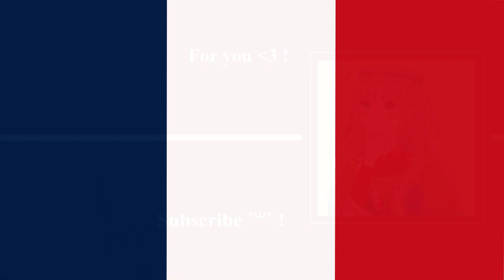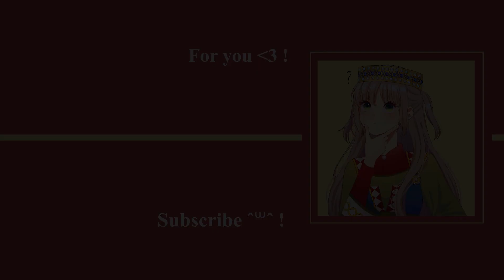La Marseillaise - National Anthem of France (complete)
"La Marseillaise" is the national anthem of France. The song was written in 1792 by Claude Joseph Rouget de Lisle in Strasbourg after the declaration of war by France against Austria, and was originally titled "Chant de guerre pour l'Armée du Rhin" ("War Song for the Army of the Rhine").
The French National Convention adopted it as the First Republic's anthem in 1795. The song acquired its nickname after being sung in Paris by volunteers from Marseille marching to the capital.
LYRICS IN FRENCH:

L'étendard sanglant est levé, (bis)
Entendez-vous dans les campagnes
Mugir ces féroces soldats ?
Ils viennent jusque dans vos bras
Égorger vos fils, vos compagnes!

Marchons, marchons!

Que veut cette horde d'esclaves,
De traîtres, de rois conjurés ?
Pour qui ces ignobles entraves,
Ces fers dès longtemps préparés ? (bis)
Français, pour nous, ah! quel outrage
Quels transports il doit exciter !
C'est nous qu'on ose méditer
De rendre à l'antique esclavage !

Quoi ! des cohortes étrangères
Feraient la loi dans nos foyers !
Quoi ! Ces phalanges mercenaires
Terrasseraient nos fiers guerriers ! (bis)
Grand Dieu! Par des mains enchaînées
Nos fronts sous le joug se ploieraient
De vils despotes deviendraient
Les maîtres de nos destinées !

Aux armes, ...

Tremblez, tyrans et vous perfides
L'opprobre de tous les partis,
Tremblez ! vos projets parricides
Vont enfin recevoir leurs prix ! (bis)
Tout est soldat pour vous combattre,
S'ils tombent, nos jeunes héros,
La terre en produit de nouveaux,
Contre vous tout prêts à se battre !

Français, en guerriers magnanimes,
Portez ou retenez vos coups !
Épargnez ces tristes victimes,
À regret s'armant contre nous. (bis)
Mais ces despotes sanguinaires,
Mais ces complices de Bouillé,
Tous ces tigres qui, sans pitié,
Déchirent le sein de leur mère !

Aux armes, ...

Amour sacré de la Patrie,
Conduis, soutiens nos bras vengeurs
Liberté, Liberté chérie,
Combats avec tes défenseurs ! (bis)
Sous nos drapeaux que la victoire
Accoure à tes mâles accents,
Que tes ennemis expirants
Voient ton triomphe et notre gloire !

Aux armes,...

(Couplet des enfants)
Nous entrerons dans la carrière
Quand nos aînés n'y seront plus,
Nous y trouverons leur poussière
Et la trace de leurs vertus (bis)
Bien moins jaloux de leur survivre
Que de partager leur cercueil,
Nous aurons le sublime orgueil
De les venger ou de les suivre.

Aux armes,...

LYRICS TRANSLATED IN ENGLISH:

Arise, children of the Fatherland,
The day of glory has arrived!
Against us, tyranny's
Bloody standard is raised, (repeat)
Do you hear, in the countryside,
The roar of those ferocious soldiers?
They're coming right into our arms
To cut the throats of our sons, our women!

To arms, citizens,
Form your battalions,
Let's march, let's march!
Let an impure blood
Water our furrows!

What does this horde of slaves,
Of traitors and conspiring kings want?
For whom have these vile chains,
These irons, been long prepared? (repeat)
Frenchmen, for us, ah! What outrage
What furious action it must arouse!
It is to us they dare plan
A return to the old slavery!

To arms, citizens...

What! Foreign cohorts
Would make the law in our homes!
What! These mercenary phalanxes
Would strike down our proud warriors! (repeat)
Great God! By chained hands
Our brows would yield under the yoke!
Vile despots would themselves become
The masters of our destinies!

To arms, citizens...

Tremble, tyrants and you traitors
The shame of all parties,
Tremble! Your parricidal schemes
Will finally receive their prize! (repeat)
Everyone is a soldier to combat you,
If they fall, our young heroes,
Will be produced anew from the ground,
Ready to fight against you!

To arms, citizens...

Frenchmen, as magnanimous warriors,
Bear or hold back your blows!
Spare those sorry victims,
For regretfully arming against us. (repeat)
But these bloodthirsty despots,
These accomplices of Bouillé,
All these tigers who mercilessly
Tear apart their mother's breast!

To arms, citizens...

Sacred love of the Fatherland,
Lead, support our avenging arms
Liberty, cherished Liberty,
Fight with thy defenders! (repeat)
Under our flags may victory
Hurry to thy manly accents,
So that thy expiring enemies
See thy triumph and our glory!

To arms, citizens...

(Children's Verse)
We shall enter the (military) career
When our elders are no longer there,
There we shall find their dust
And the trace of their virtues (repeat)
Much less keen to survive them
Than to share their coffins,
We shall have the sublime pride
To avenge or follow them.

To arms, citizens...
It would mean a lot to me and it would ensure the continuity of this channel! Thank you so much in advance :'D !